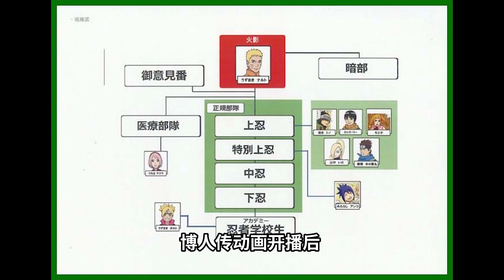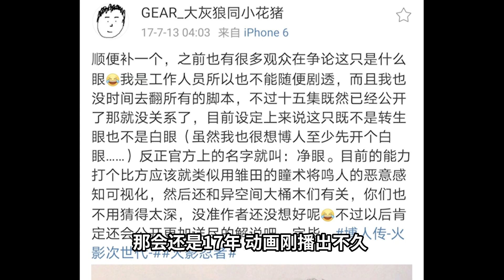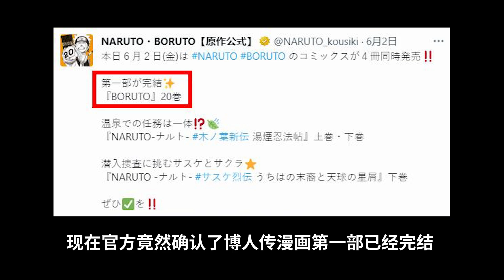凈眼有什麼能力？天天小李離過婚？博人傳不保真設定大盤點！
火影粉一枚，專註於《火影忍者》和《博人傳》相關內容的探討。